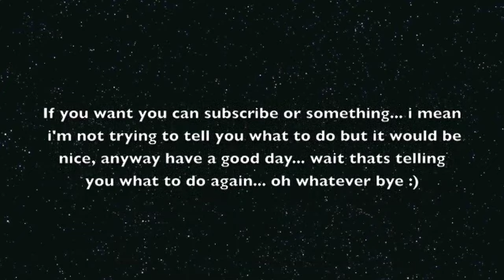camping nightmare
HI MY NAME IS SUSSN!!